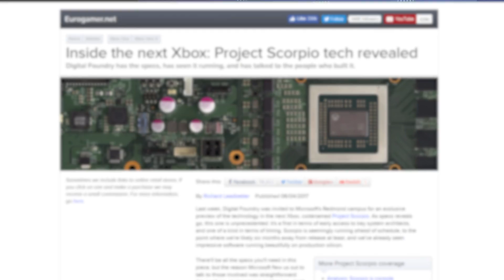Xbox One X and the Future of Console Tech - Digital Foundry at EGX 2017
Rich and John sit down with Eurogamer's Oli Welsh at EGX 2017 last week to discuss Xbox One X and what to expect from the future of console technology.